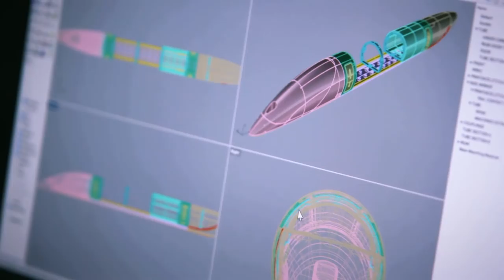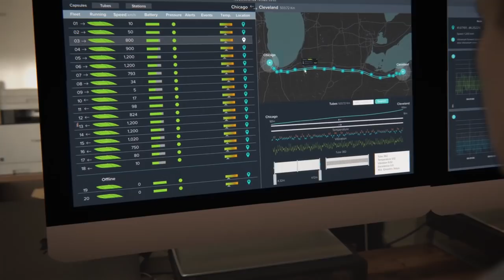How We Built the World's First Hyperloop Passenger Capsule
The world’s first full-scale passenger Hyperloop capsule, built in Spain by Airtificial, gets ready to head to Toulouse R&D facility for optimization.